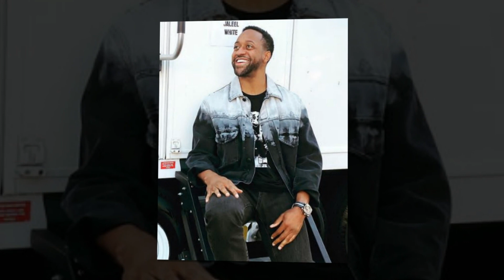R.I.P. Jaleel White Is Living A Painful Life After Death Of His Beloved Co Star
Jaleel Ahmad White (born November 27, 1976 is an American actor. In 1989, he was cast in the role of Steve Urkel on the sitcom Family Matters. The character, which was originally intended to be a one-time guest appearance, was an instant hit with audiences and White became a regular cast member. The series aired for a total of nine seasons, from 1989 to 1997 on ABC, and from 1997 to 1998 on CBS. White reprised his role as Urkel for the first time since 1998 in the 2019 series Scooby-Doo and Guess Who?.